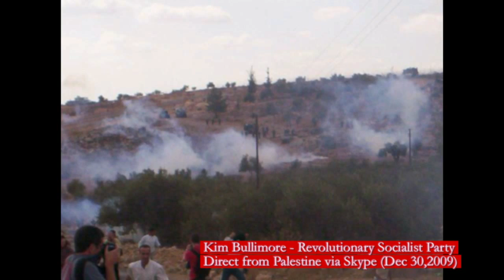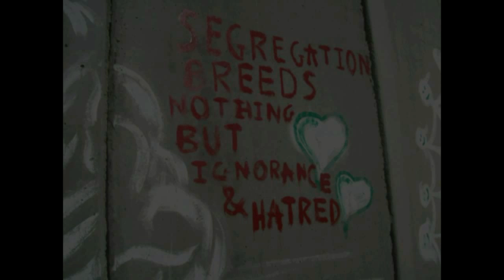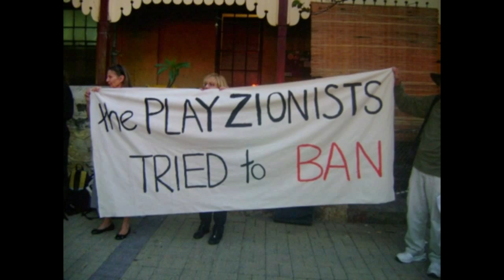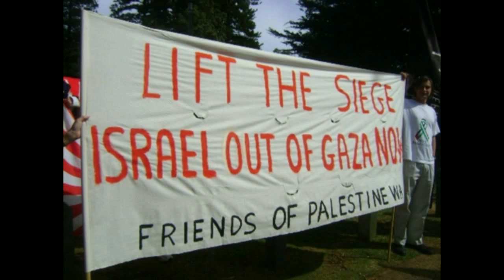Solidarity with Palestine :Interview with Kim Bullimore Part 2-2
Interview with Revolutionary Socialist Party activist Kim Bullimore live from Palestine via skype on Dec 30, 2009.

Thanks to youtube members shishi87, MSproduktion and freepalestineee for some of the video footage and music